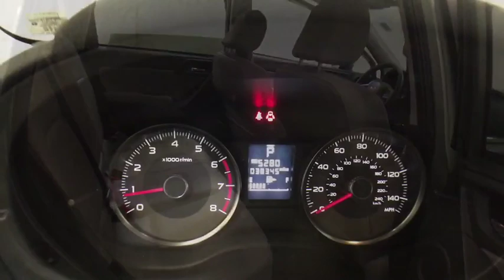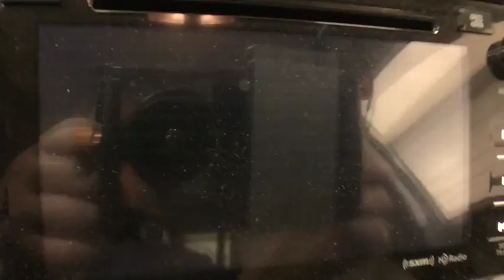2016 Subaru Forester Troy, Colonie, Glenville, Clifton Park, Saratoga Springs, NY 5P4055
Jasmine Green Metallic Used 2016 Subaru Forester available in Troy, New York at Carbone Subaru of Troy. Servicing the Colonie, Glenville, Clifton Park, Saratoga Springs, NY area.
2016 Subaru Forester 2.5i Limited - Stock#: 5P4055 - VIN#: JF2SJAKC2GH458462

Some of our Pre-Owned vehicles may be subject to unrepaired safety recalls. Check for a vehicle s unrepaired recalls by VIN CAMERA, ALL WHEEL DRIVE, LEATHER, HEATED FRONT SEATS, NAVIGATION, BLUETOOTH, MOONROOF, MP3 Player, KEYLESS ENTRY, 32 MPG Highway, SAT RADIO, POWER LIFTGATE, ALLOY WHEELS.